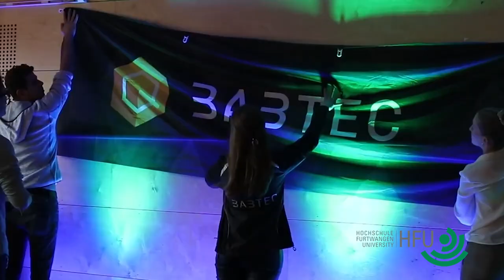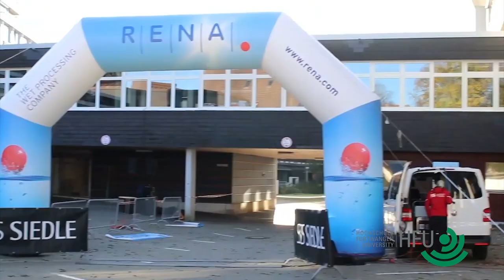HFU Black Forest Run (2019) | Hochschule Furtwangen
Die Hochschule Furtwangen (HFU) veranstaltet jedes Jahr Ende Oktober einen Halbmarathon und 10-km-Lauf: den HFU Black Forest Run.

Den 15. HFU Black Forest Run am 25. und 26. Oktober 2019 hat ein Projektteam der Fakultät Digitale Medien begleitet und dokumentiert.

Vielen Dank an alle Teilnehmerinnen und Teilnehmer, alle Helferinnen und Helfer und die Sponsoren RENA, Babtec und Siedle.